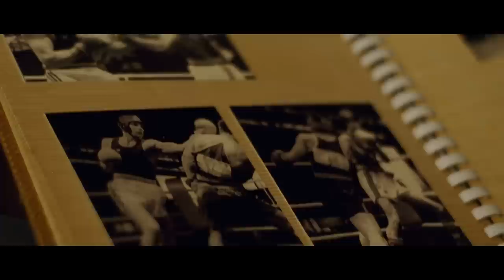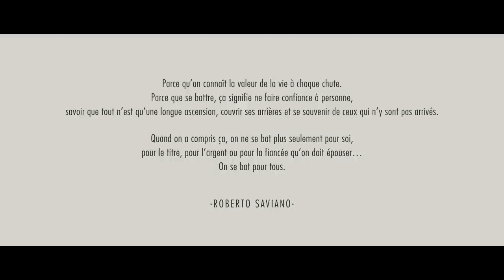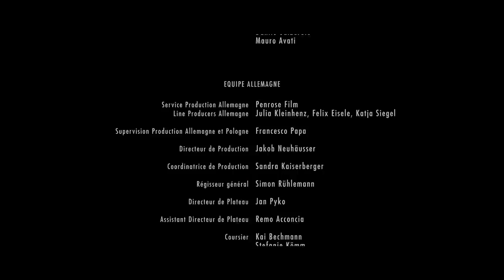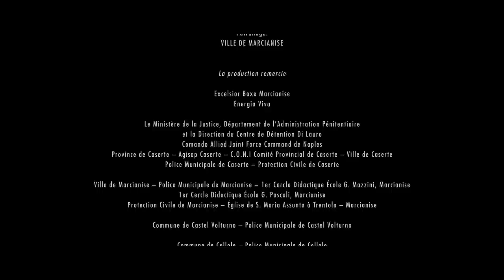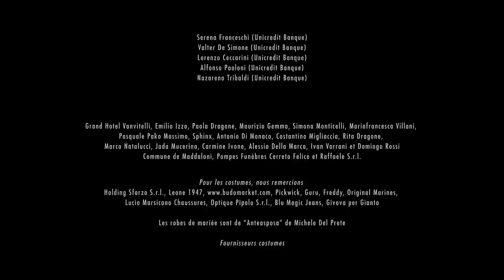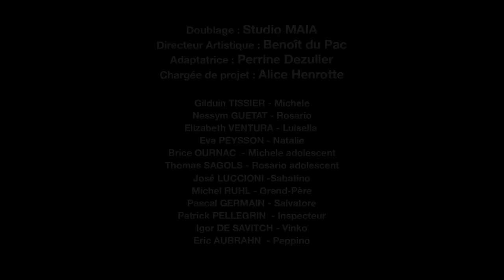Tatanka - Film HD by Film&Clips Film Complet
Réalisateur: Giuseppe Gagliardi
Scénario: Maurizio Braucci, Giuseppe Gagliardi
Acteurs: Clemente Russo, Rade Serbedzija, Giorgio Colangeli
(2011)

Tiré du récit de Roberto Saviano, auteur de Gomorra. Deux amis d'enfance qui ont grandi à Marcianise, en Campanie, ont des destins très différents l'un de l'autre: Rosario choisit de rejoindre la Camorra locale et devient un patron redouté et respecté tandis que Michele, suite à son arrestation pour meurtre, quitte le monde criminel pour se consacrer entièrement à la boxe.